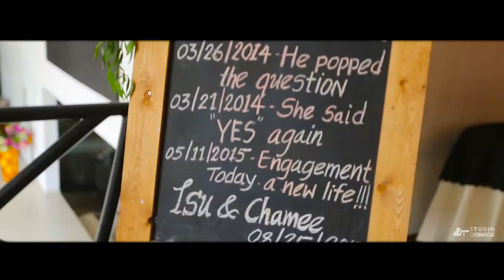WEDDING TRAILER # ISU & CHAMEE # STUDIO DREAMBOX